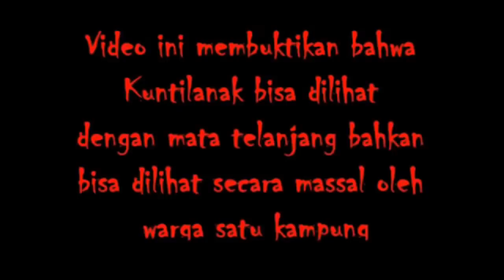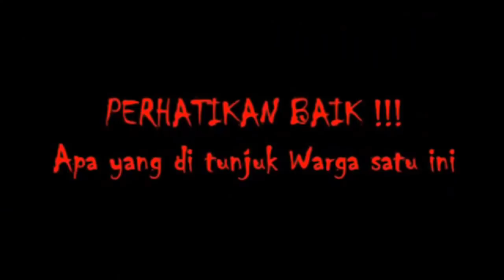PERHATIKAN VIDEO INI,APA BENAR INI KUNTILANAK YANG DI KELILINGI WARGA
VIDEO ASLI POCONG